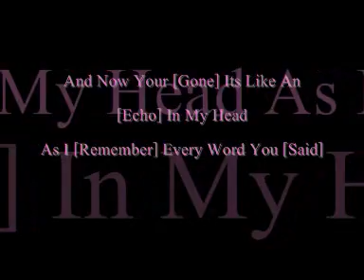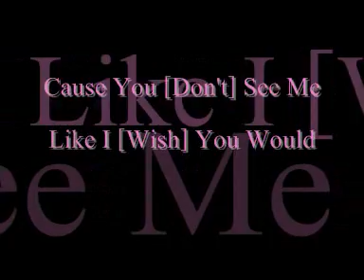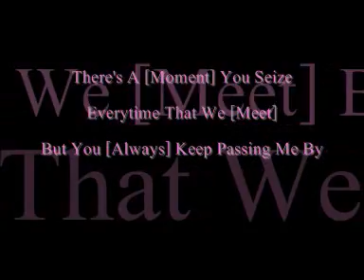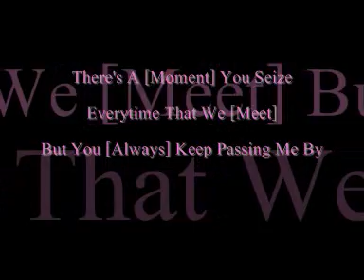Be Mine - Robyn [With Lyrics]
Robyn, Be Mine!!! With Lyrics!!!